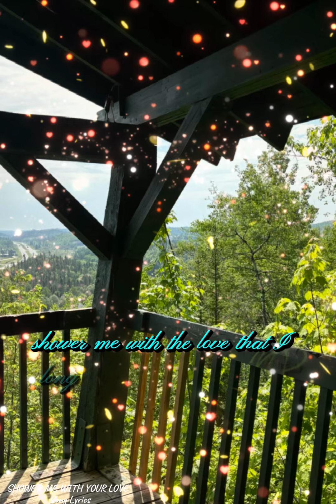Love- amour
L’amour c’est ce qu’il y a de plus beau.